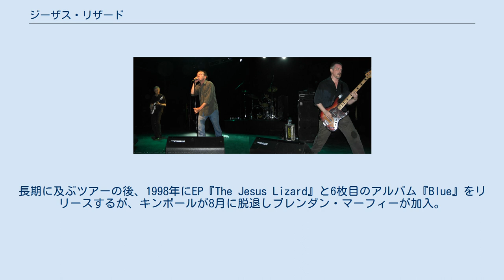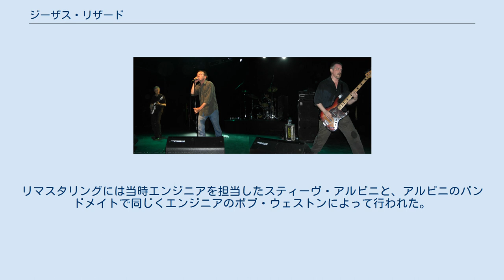ジーザス・リザード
ジーザス・リザード(The Jesus Lizard)は、アメリカのロックバンド。
1987年、テキサス州オースティンにて結成。
その後の多くのオルタナティヴ／ポスト・ハードコアバンドに多大な影響を与えた。
 ギタリストのデュアン・デニソンと元スクラッチ・アシッドのヴォーカリストであるデヴィッド・ヨウ、ベーシストのデヴィッド・ウィリアム・シムスの3人で結成された。
ドラマーは不在で、代わりにドラムマシンを使ってリハーサルを数回行った。
1988年、ヨウとシムスはシカゴに渡り、デニソンも翌年2人に続いた。
 1989年、タッチ・アンド・ゴーよりスティーヴ・アルビニ録音のEP『Pure』でデビュー。
その後ドラマーとしてマック・マクネイリーが加入し、バンド初のライヴを7月に行う。
翌1990年に1stアルバム『Head』をリリース。
1994年までタッチ・アンド・ゴーより計4枚のアルバムをリリースした。
 1995年にバンドはメジャーレーベルのキャピトル・レコードと契約。
翌1996年に5枚目のアルバム『Shot』をリリースするが、マクネイリーが同年暮れにバンドを脱退し、ジム・キンボールが新しく加入。
長期に及ぶツアーの後、1998年にEP『The Jesus Lizard』と6枚目のアルバム『Blue』をリリースするが、キンボールが8月に脱退しブレンダン・マーフィーが加入。
再びツアーを行うものの1999年3月にキャピトル・レコードを解雇。
同年6月に解散を発表。
 2008年にバンドは再結成を発表。
翌2009年に行われたピッチフォーク・ミュージック・フェスティヴァルやオール・トゥモローズ・パーティーズといったアメリカやイギリスのロック・フェスに参加し、ツアーも行った。
10月にタッチ・アンド・ゴーでリリースした4枚のアルバムがリマスター再発された。
リマスタリングには当時エンジニアを担当したスティーヴ・アルビニと、アルビニのバンドメイトで同じくエンジニアのボブ・ウェストンによって行われた。